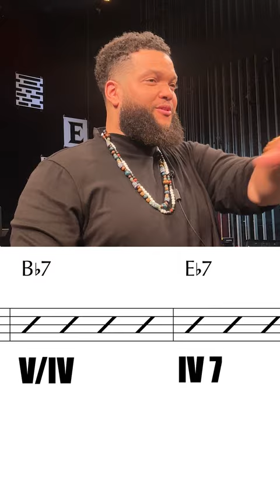Riffing, blues form, chord riffs, and secondary dominant to the IV 🤓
I always have the highest expectations of students and do my best to pack my masterclasses full of applicable methods and techniques.

In a 60 minute session I worked with the high school students at the Elon University Jazz Festival to understand the following:

1. Riffing using the Kansas City Scale
2. Blues form in numbers
3. Chord riffs over form
4. Secondary dominant to the IV chord
5. Making simple choices as a form of basic improvisation

IG, FB - @krisjohnsonmusic

Peace ✌🏿 Kris